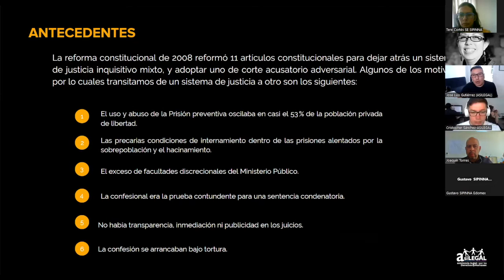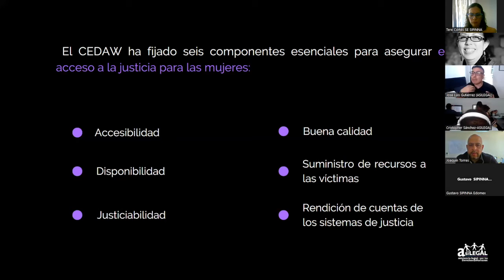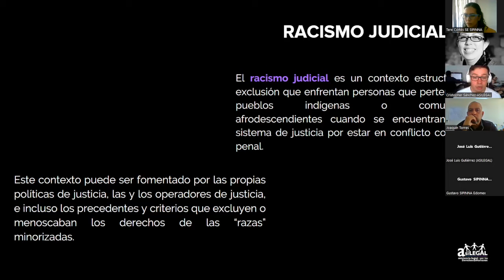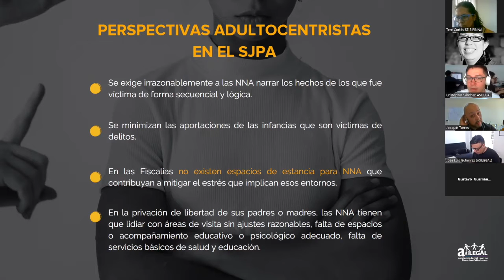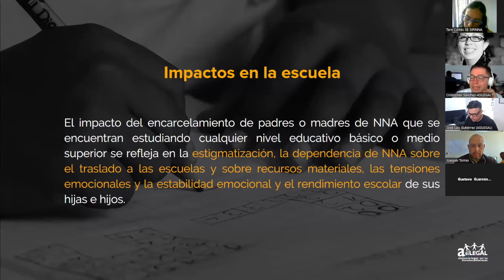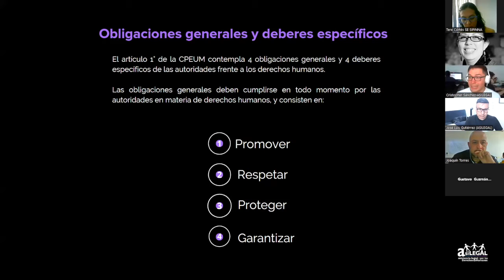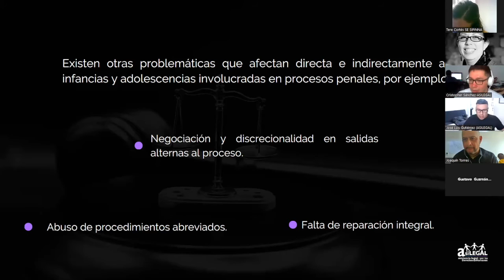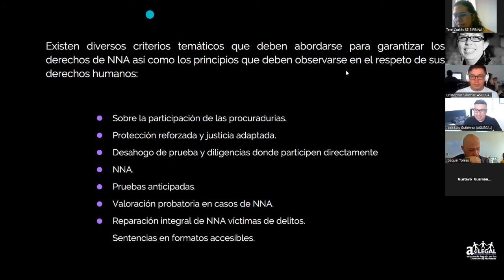Sesión 5: Atención a grupos vulnerados en el Sistema de Justicia Penal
Ponentes: José Luis Gutiérrez y Christopher Sánchez de ASILEGAL